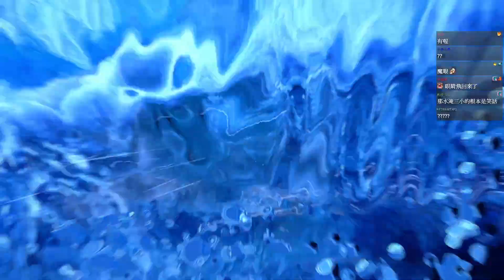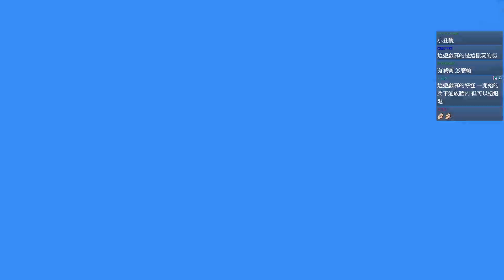三國群英傳8 #5 Heroes of the Three Kingdoms 8︱GodJJ︱20210206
★本日遊玩集數-2021年2月6日：3、4、5

Heroes of the Three Kingdoms 8